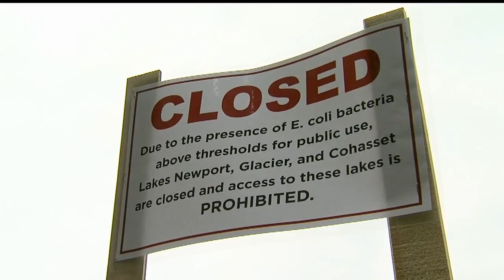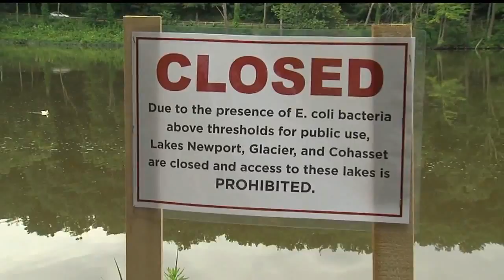Mayor McNally reacts to spill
Julie Bercik is live and has more.